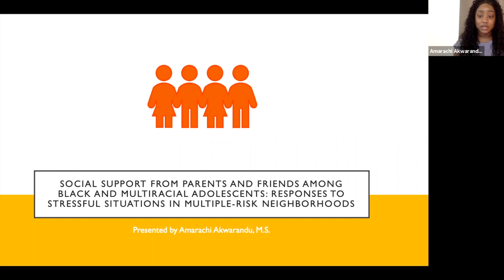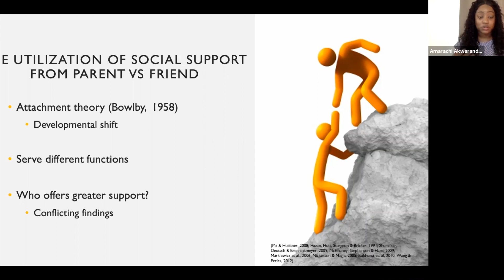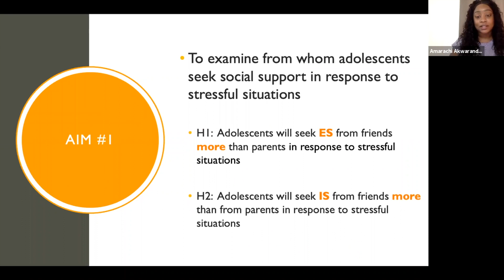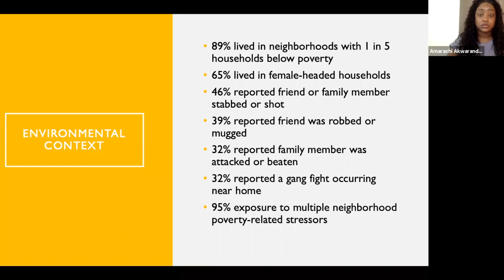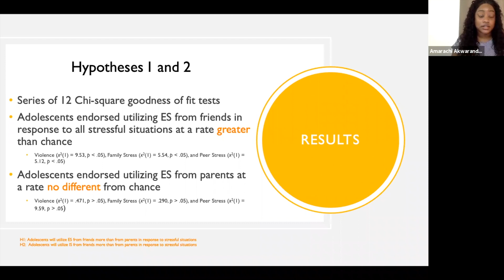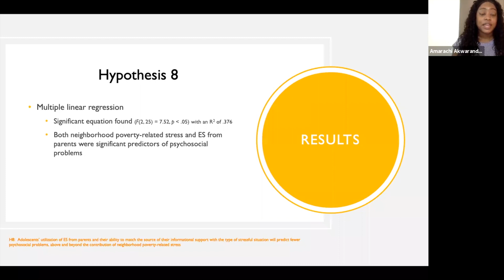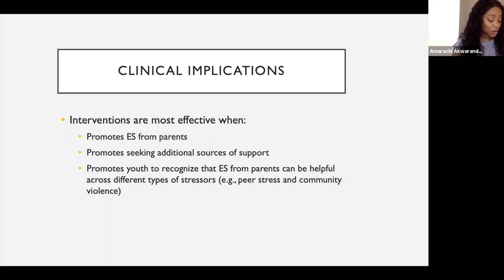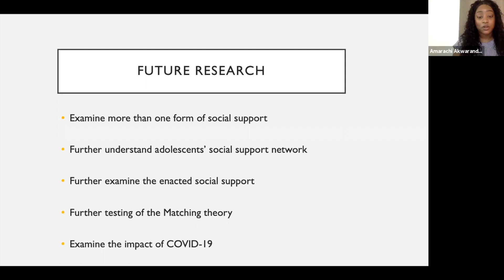GRAD SCHOOL VLOG | MY DISSERTATION DEFENSE | GRACEOLOGIST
Hey Guys! For this week’s gradvlog I share my dissertation defense presentation.

xoxo,
Amarachi